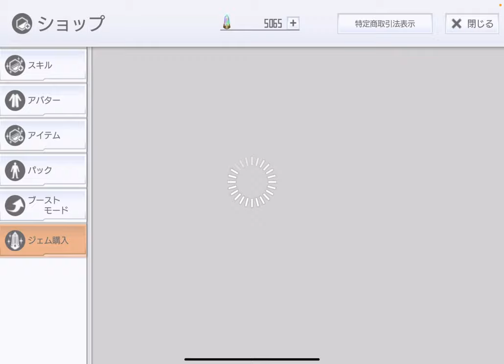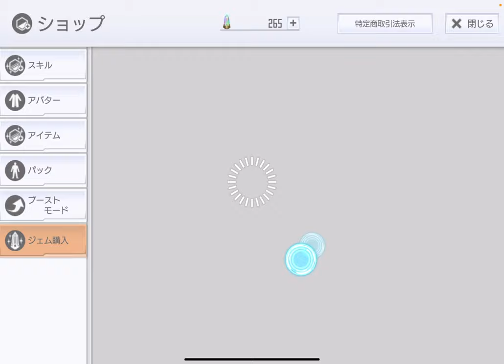【SAOIF】また烙印を狙ってクリスマスオーダー引いてみた！【初心者】